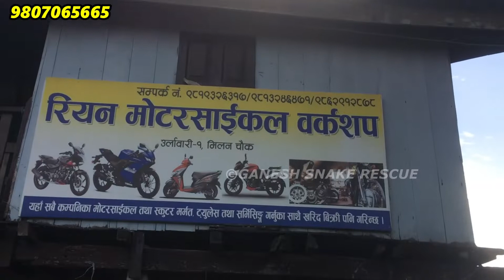copper - headed trinket snake rescue morang बाइक ग्यारेजमा यस्तो अवस्थामा सुन्दर सर्प